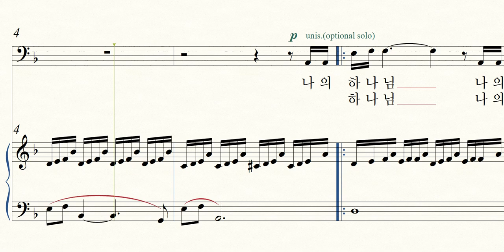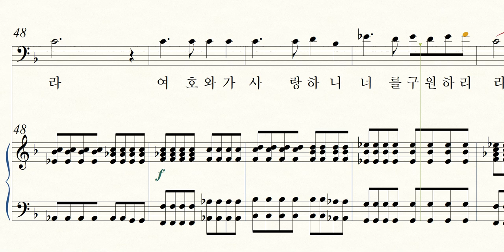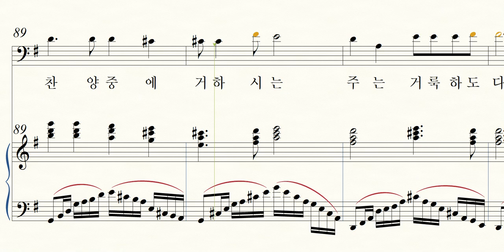나의 하나님(일반찬양) - 테너, 샤마임찬양2집 시편22편, 정승재 작곡,샤마임출판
나의 하나님(일반찬양) - 테너, 샤마임찬양2집
시편22편,  정승재 작곡, 샤마임출판